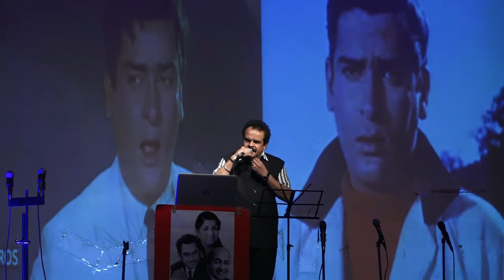Deepak Mahajan "Dil Ke Jharoke Me " LAKIR 26th Oct 2018